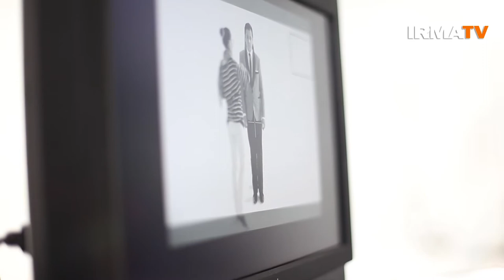MATTEO BRANCALEONI - Copacabana (teaser)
"Copacabana" singolo che annuncia il nuovo album di Matteo Brancaleoni "New Life", è la cover del grande successo di Barry Manilow del 1978. Negli anni il brano è stato ricantato da decine di artisti, da Mina a Liza Minnelli, da Amanda Lear a Shirley Bassey. La rivisitazione dI Matteo Brancaleoni, parecchio differente dalla versione originale, è particolarmente accattivante grazie al'incalzante groove latino.

"Aver cantato Copacabana - racconta Matteo Brancaleoni - è merito del mio agente Renato D'Herin che lo vedeva adatto a me. C'ha messo due anni a cercare di convincermi. Non ero sicuro inizialmente... poi c'è stato l'incontro con Nerio Poggi che stese la prima bozza dell'arrangiamento: era la strada giusta e mi piacque all'istante. E' stato, poi, il primo brano del disco che abbiamo registrato."